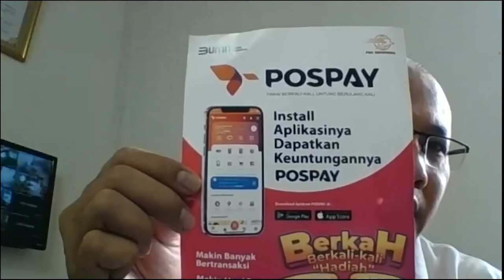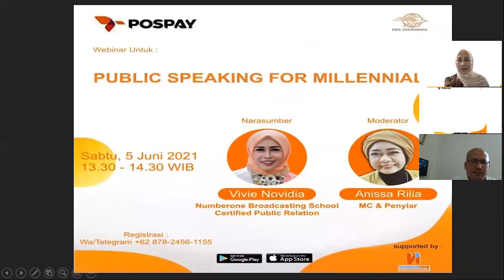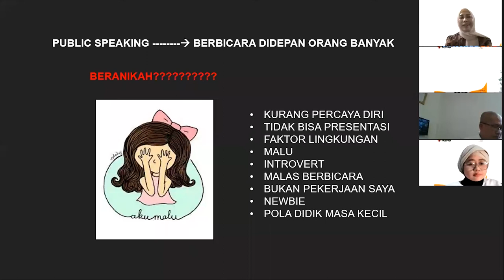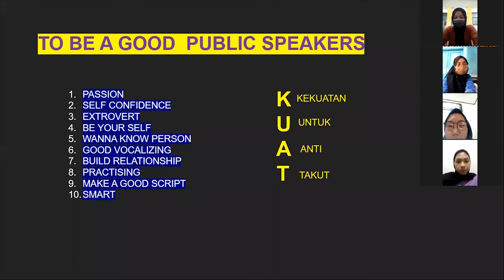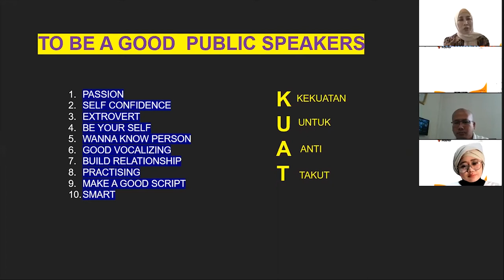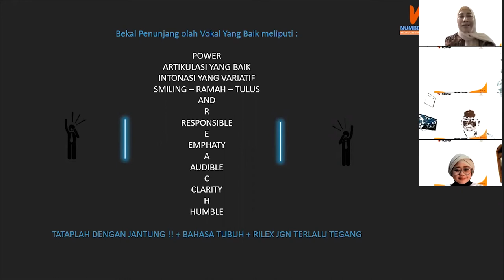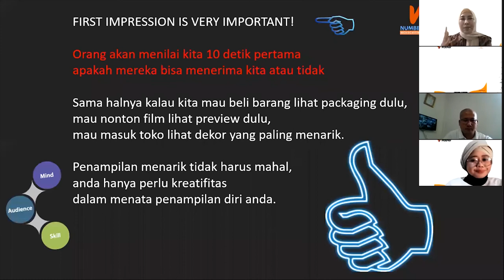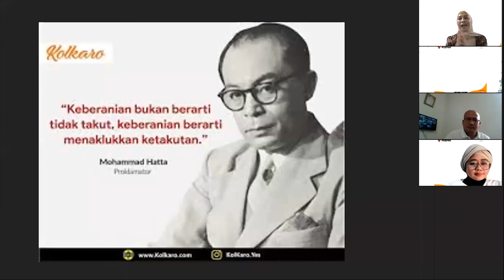Seminar Public speaking with Vivi Novidia with PT. POS Indonesia